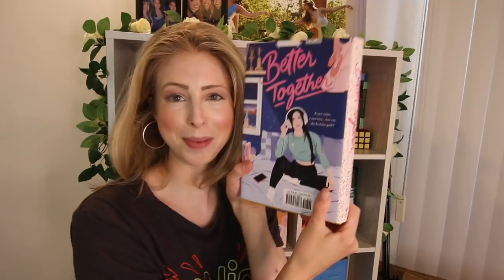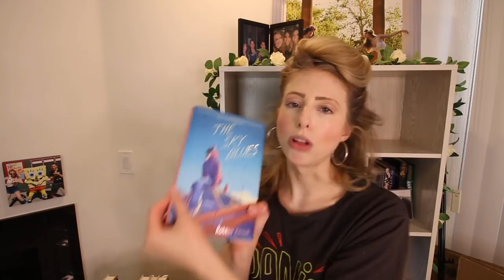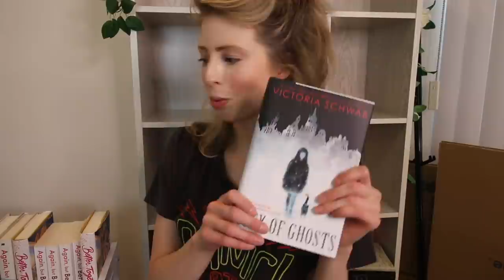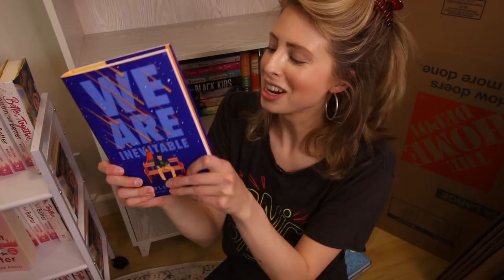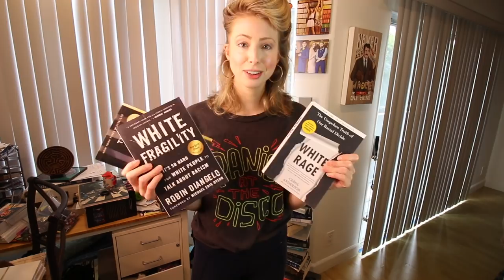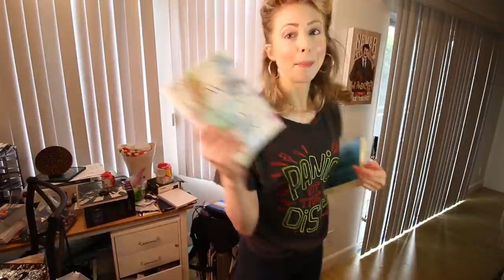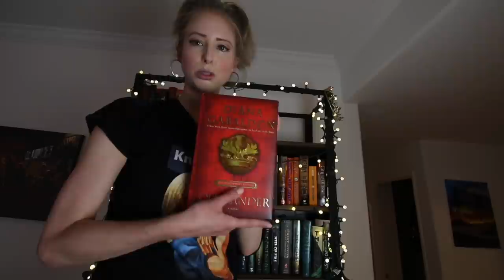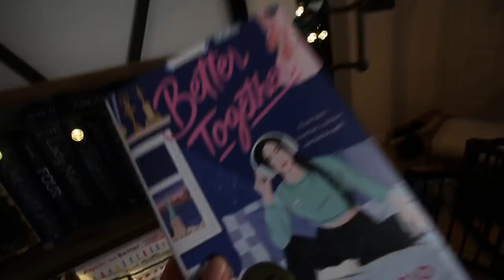BOOK UN-SHELF TOUR | I'M MOVING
I'm moving and I have to take apart my shelves and pack the books away! So I thought why not do a sort of reverse book shelf tour. Hope you enjoy! Read my new novel Better Together . Instagram

Get our July Booksplosion BOTM The Lucky List by Rachel Lippencott

music used from: Public Domain & the youtube creator tools library & the Jinglepunk Library My name is Christine Riccio! I love comedy and reading fantastic books. Hence the channel name polandbananasbooks. I also have a comedy channel if you're into that kind of thing *winky face* it's polandbananas20. I'D LOVE TO TALK ABOUT BOOKS WITH YOU. ALSO COMEDY. ALSO TV. ALSO MOVIES.